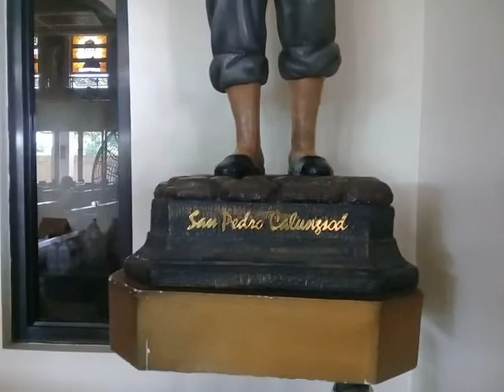THE HOLY IMAGE OF THE BLESSED SAN PEDRO CALUNGSOD @TAKEN AT SEPT. 24. 2021: FRIDAY :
My Youtube Channel Acct. Thanks for your support to me. Bless you All. .